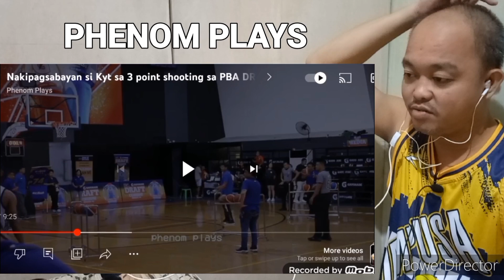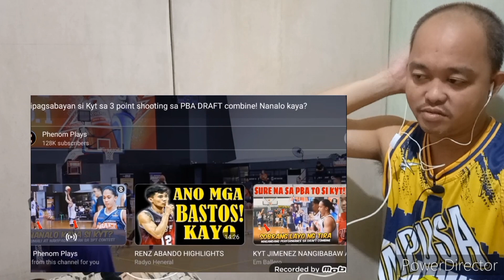KYT JIMENEZ SUMABAY SA 3 POINT SHOOT OUT SA PBA COMBINE! | PANALO? - reaction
Video by: Phenom Plays